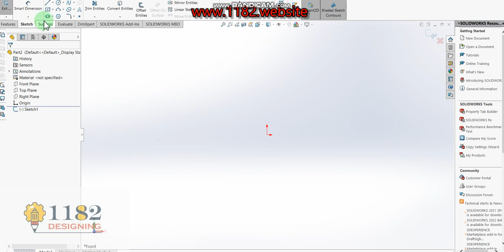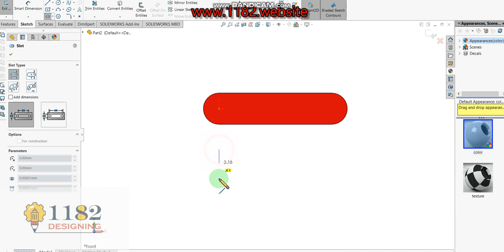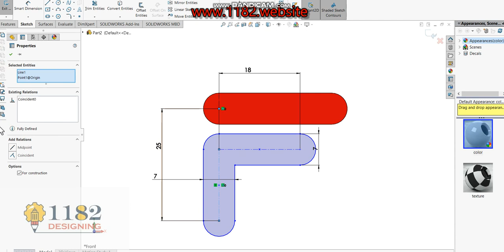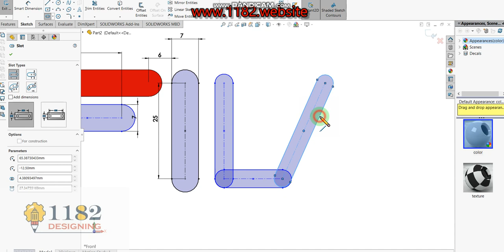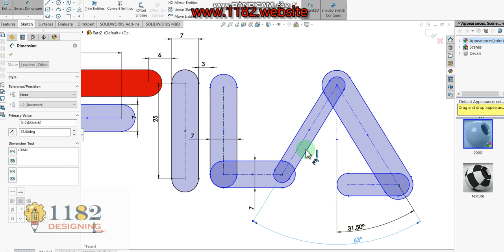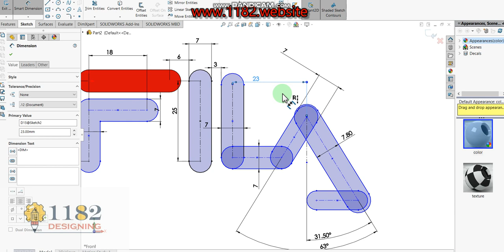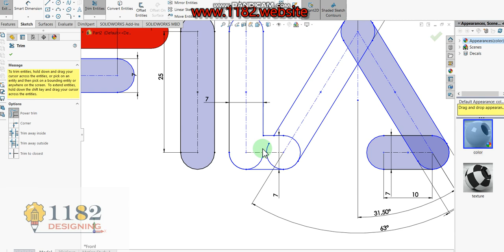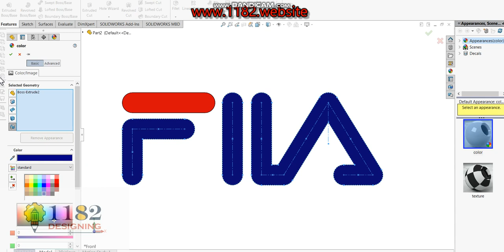How to Design a 3D Fila logo in Solidworks?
Hello friends, today I will be showing how to make a 3D Fila logo modeling in Solidworks.  This tutorial explains it step by step in detail so it is easy to follow at any level.